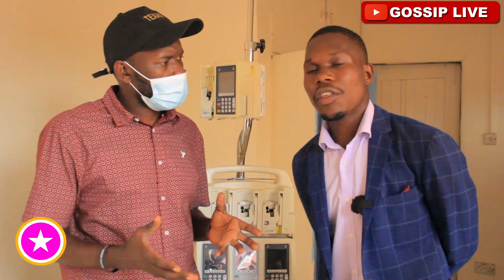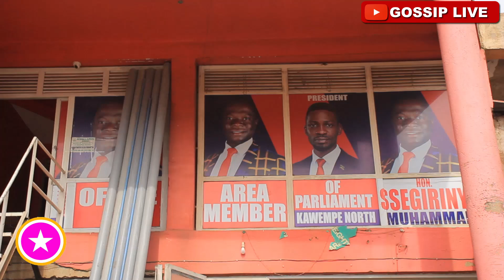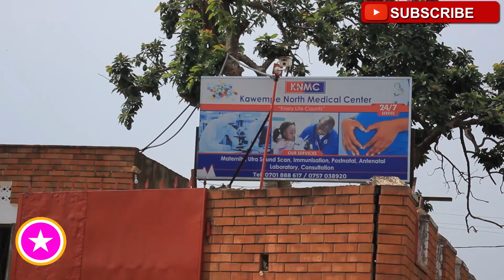HON SEGIRINYA MUNYIIVU LWA MAAMA WE KULYA SENTE ZA MUSEVENI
EBYA MAAMA WA SEGIRINYA OKUKWATA SENTE ZA M7 BIKYALANDA.